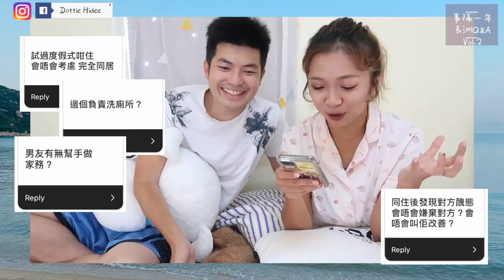✥ Q&A ✥ 事隔一年～渡假式住長洲會後悔嗎? 有靈異事嗎? 來回答大家的問題！ || Dottie Hidee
♥ 聊天時間 ♥

以為都答完了
原來還有些漏網之魚XD

會不會考慮在長洲置業？
- 不會啦～
父母講笑說要買來退休 但應該只是講講而已

長住會選長洲還是市區？
- 市區
如果約朋友吃晚飯，分分鐘回到長洲差不多12點
除非不打算頻繁出市區吧...

住長洲有無遇到咩問題? 有無話住邊區好？
- 試過唔記得帶鎖匙XD 好彩有幾個朋友都有後備匙
  如果唔係要出番市區拎會好崩潰
- 睇個人喜好 近碼頭方便但多人比鬧嘈同多食肆
  遠啲就好多地方都要上山行樓梯級 但會靜D
  近海會好濕同埋多渡假屋 星期六日好多人燒野食XD

長洲有大型超市補給嗎?
- 有4間超市  + 2間759 + 好多雜貨鋪
正常物品都買得到 但某些東西還是要出市區買